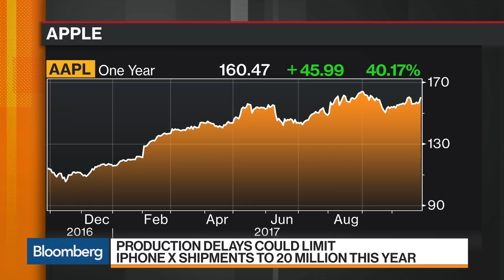Apple IPhone X Preorders Sell Out Within Minutes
Oct.27 -- Apple Inc. began accepting early orders for its iPhone X at 12:01 a.m. in California and within minutes shipping times quickly lengthened to as much as six weeks in the U.S., signaling supplies will likely remain tight as the new device goes on sale Nov. 3. Bloomberg Intelligence's John Butler has more on "Bloomberg Markets."